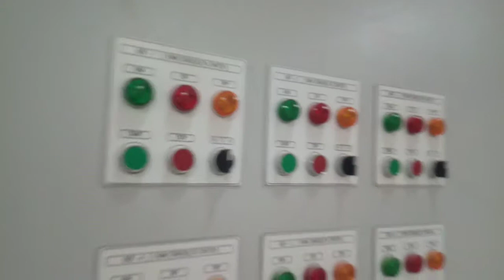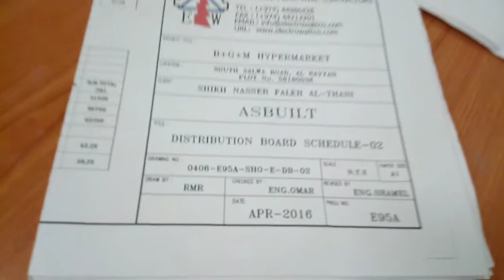paano mag salo ng gawa ng ibang contractor nang Iwan sa ere (electrical)